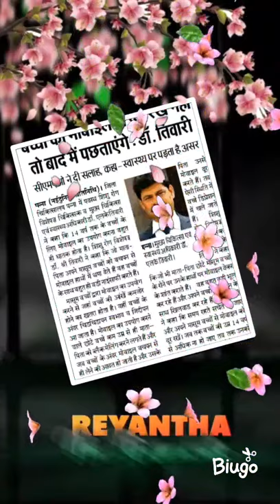Anjali and Prince